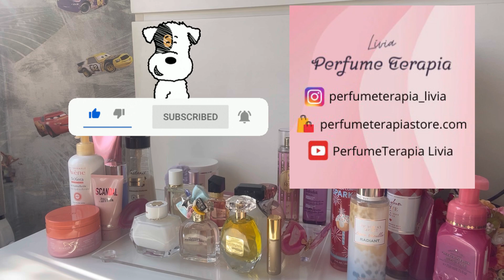Usados da semana - recheado de novidades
Video de hidratantes, perfumes e body splash mais usados da semana. Entre eles Victoria’s secret, Bath and body works, Eudora, Natura, Mahogany, Burberry entre outros.

Site perfumeterapia importados, perfumes, Victoria’s secret e Bath and body works disponíveis

Consultora Taise whats 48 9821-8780